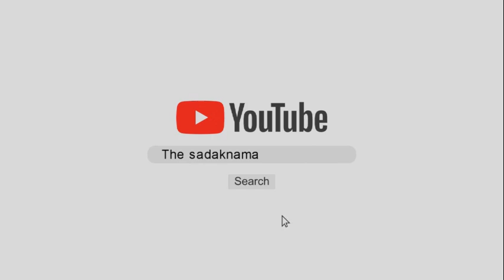सिरसा में बाढ़ सम्मान समारोह| डीसी-डेरा का काम काबिलेतारीफ| होंसले से जीते| Sirsa| Ghaggar| Baadh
सिरसा में आज बाढ़ के दौरान उल्लेखनीय कार्य करने वाले लोगों को सम्मानित किया गया, इनमें ग्राम पंचायतें, सामाजिक-धार्मिक संस्थाएं, युवा क्लब, प्रशासनिक अधिकारीयों के साथ साथ जिन जिन लोगों का योगदान रहा, सभी को प्रशस्ति पत्र दिया गया, इस समारोह में बिजली एवं जेल मंत्री चौधरी रणजीत सिंह चौटाला मुख्यातिथि थे, उन्होंने अपने सम्बोधन में सभी ग्राम सरपंचों के अलावा अधिकारीयों के साथ डीसी सिरसा पार्थ गुप्ता और डेरा सच्चा सौदा के कामों की सराहना की, कहा कि जो बाढ़ के दौरान काम किया काबिलेतारीफ था, देखिये ये रिपोर्ट प्रमोद कुमार के साथ वीडियो जर्नलिस्ट मोहन लाल|